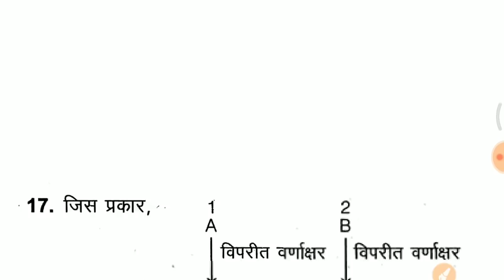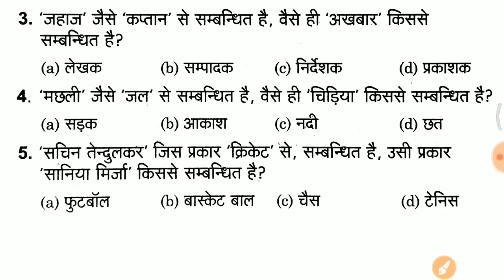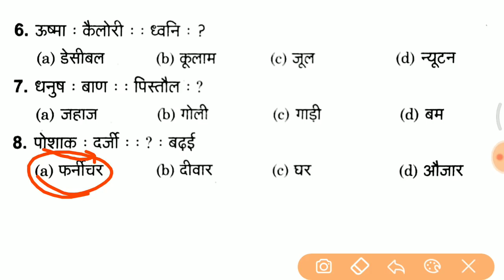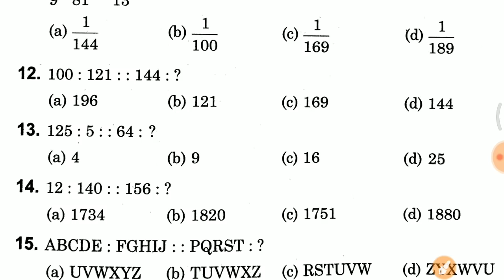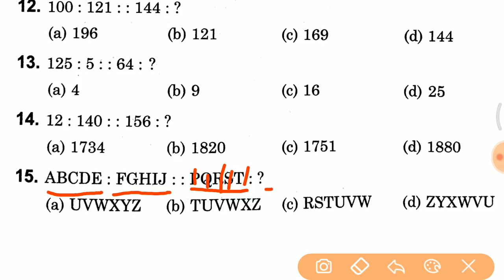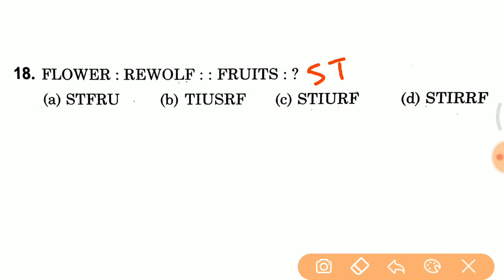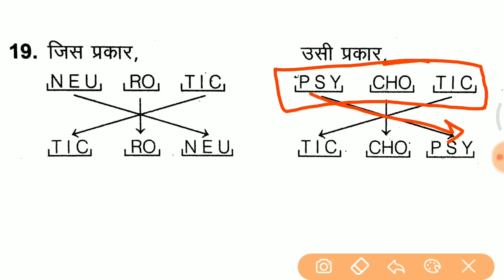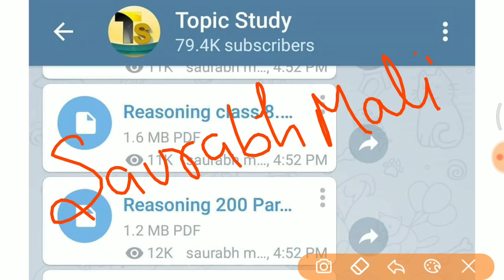Reasoning short trick in hindi - RPF, SSC GD, UP POLICE for all Exams..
- RAJASTHAN POLICE
- HARYANA POLICE

Tricky guru amit gupta, Calendar trick, Reasoning in hindi, Calender, Useful for pcs ssc railway bank police, कैलेंडर, Calendar, Saurabh malik, Topic Study, Reasoning trick in hindi, calendar, calenda
reasoning
reasoning questions
reasoning questions and answers
reasoning tricks
reasoning test
reasoning short trick pdf
reasoning short trick in hindi
reasoning short trick for bank
reasoning short trick pdf for ssc
reasoning short trick book hindi down
reasoning for railway alp
reasoning for railway si
reasoning for railway grup d exam syllab